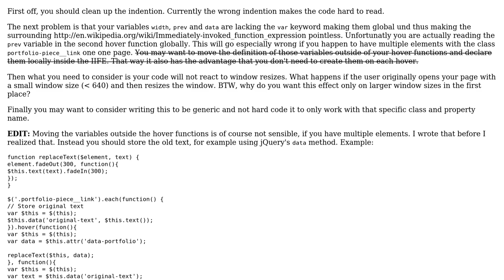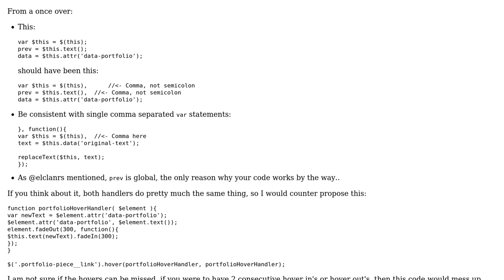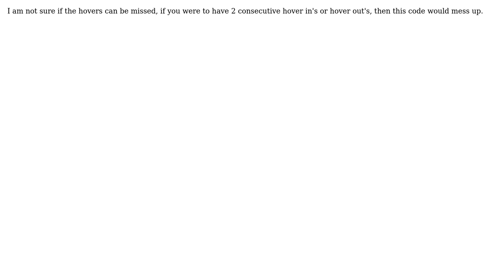Code Review: Data attribute text() swap on hover (2 Solutions!!)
Code Review: Data attribute text() swap on hover

With thanks & praise to God, and with thanks to the many people who have made this project possible! | Content (except music & images) licensed under CC BY-SA | Music | Images & others | With thanks to user RoToRa user konijn user jshjohnson user Jamal and the Stack Exchange Network Trademarks are property of their respective owners. You are responsible for your own actions.